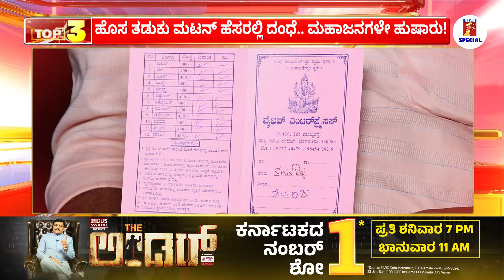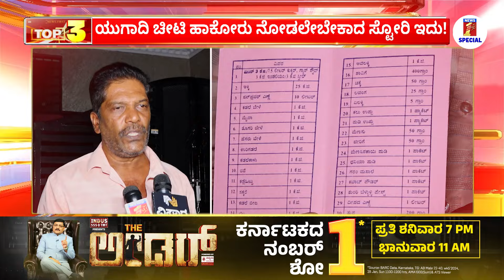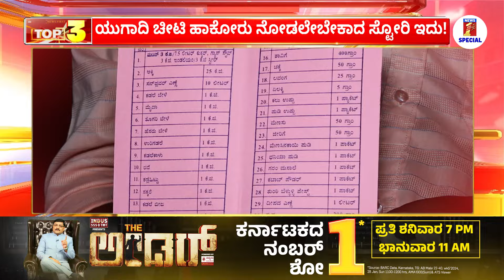Bengaluru : ಹೊಸ ತಡುಕು ಸಂಭ್ರಮ.. ಮಟನ್​ ಕನಸು ಕಂಡವರಿಗೆ ದೊಡ್ಡ ಶಾಕ್​! | Ugadi | NewsFirst Special